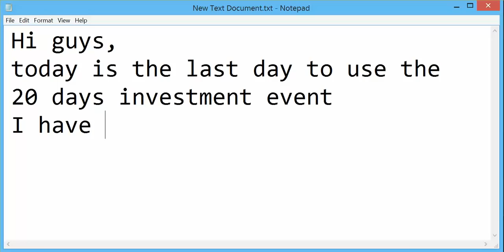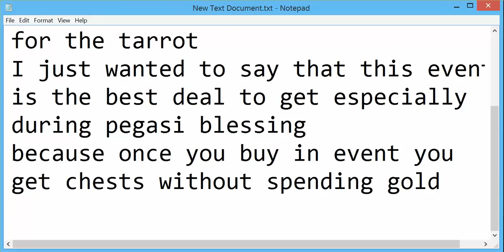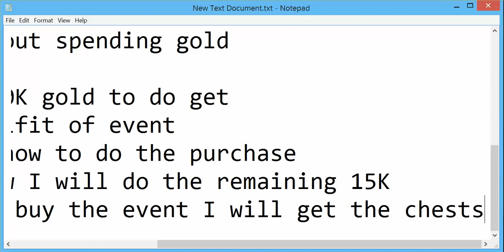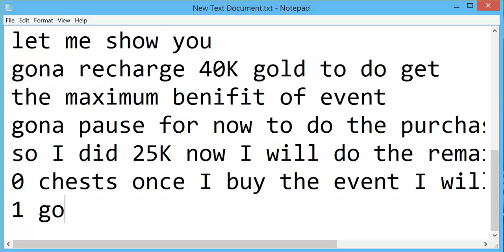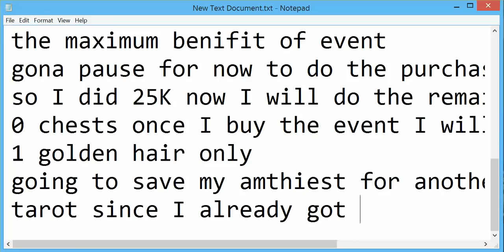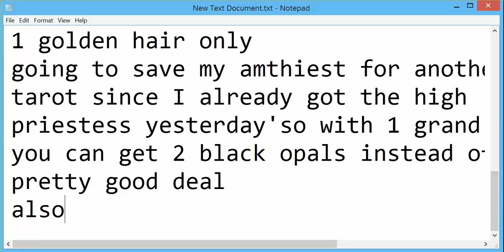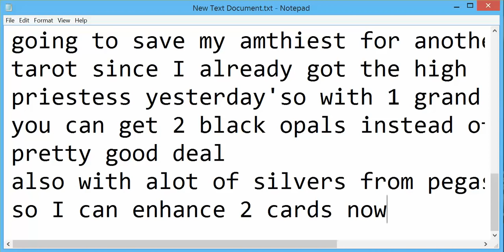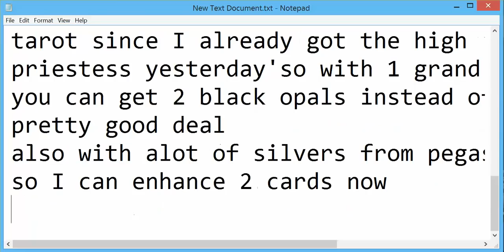Rise of Mythos - 20 Days Investment Event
Hello guys
I made that video long time ago
I decided to post it to let you know that 20 days investment event is the best deal in this game
I hope you all make a good deal out of it